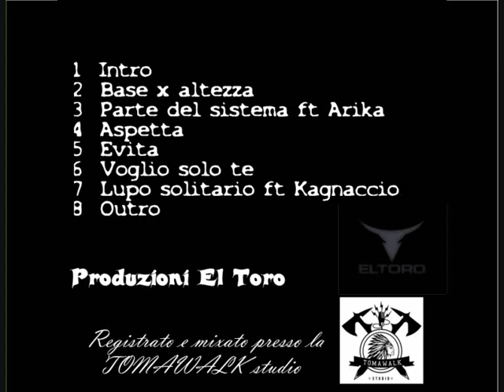Korpo - Evita (Equilibrio Interiore ep)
Equilibrio Interiore ep
traccia 5
Korpo - Evita